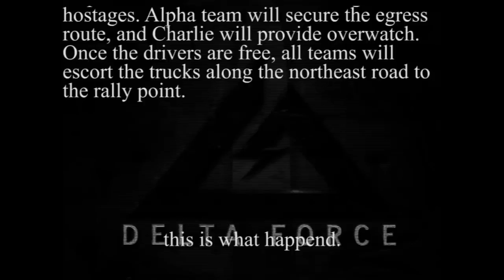Delta Force 2 Quick Mission 3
"Front Runner" (Quick Mission 3)

This was a nice and quick level.